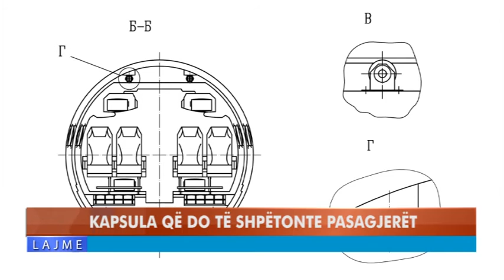KAPSULA QË DO TË SHPËTONTE PASAGJERËT